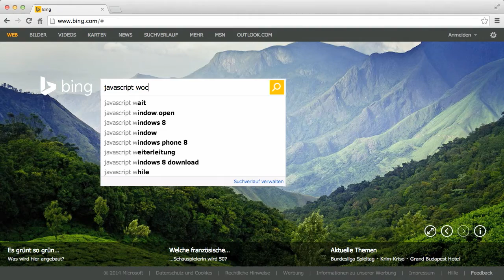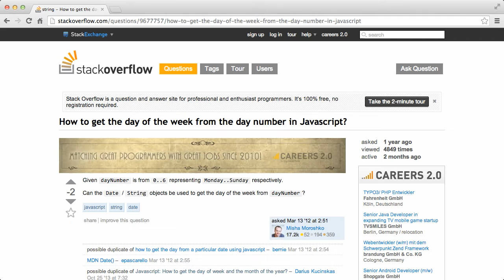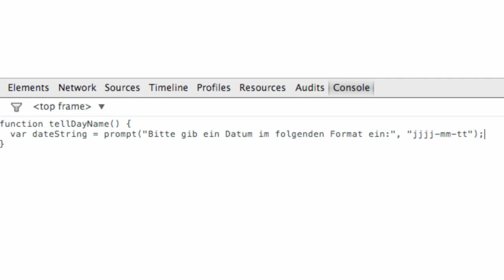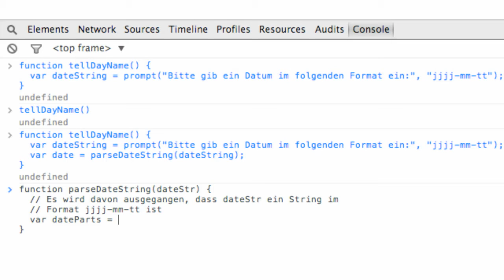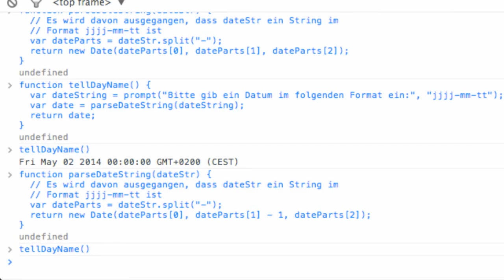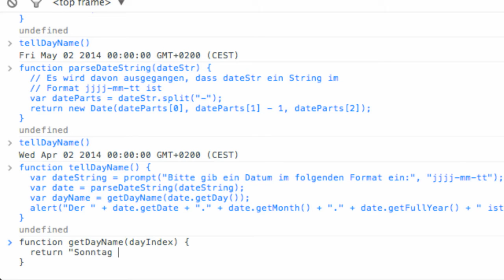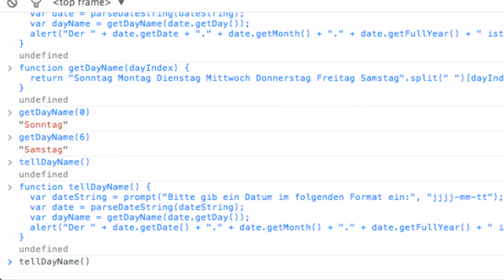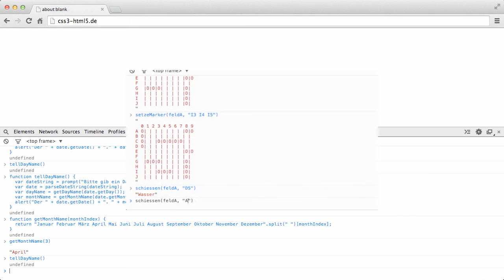Wie ermittelt man den Wochentag? | Programmieren lernen mit JavaScript #28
In diesem Video werden wir eine Funktion schreiben, um den Wochentag auszugeben, zu einem Datum, den der Nutzer eingegeben hat.